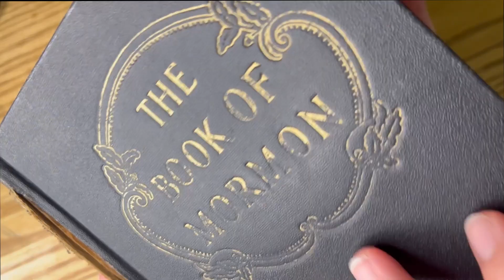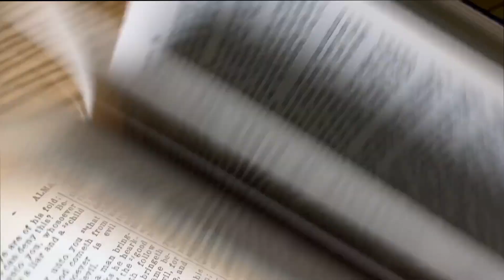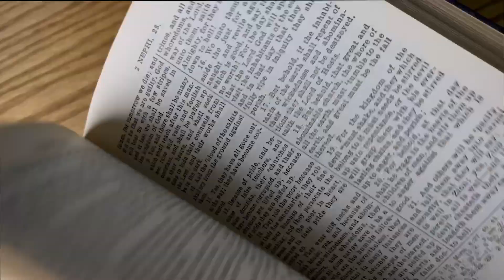Did Martin Harris Lie About Charles Anthon?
To persuade himself to invest so much into the printing of the Book of Mormon, Martin Harris went to a man named Charles Anthon to see if he could authentic the characters taken from the golden plates.

In this episode I read from the 1838 Church History account as well as the 1832 Church History account concerning Charles Anthon. I also read from the Palmyra Freeman that was published in 1829 which discusses the ordeal in some detail. Little known, however, is that Charles Anthon himself spoke out twice concerning Martin Harris' recollection of their encounter. He spoke out in 1834 and in 1841.

Join with me as I read and discuss the man named Charles Anthon and his association with the Church of Jesus Christ of Latter-day Saints.

Welcome to Analyzing Mormonism! Our aim is to help teach accurate Church history and to help our listeners become, in many ways, Mormon historians.

Help us continue to deliver quality content by coming a donor today